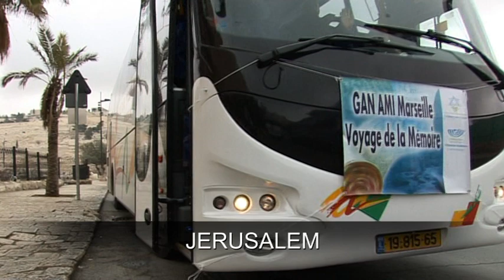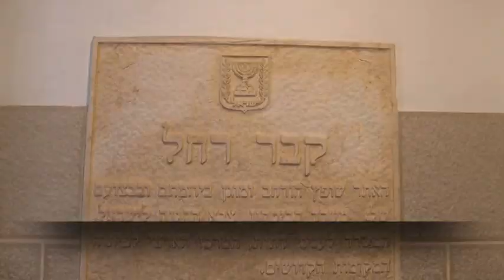Les séjours du gan ami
panaché d'images des séjours du gan ami